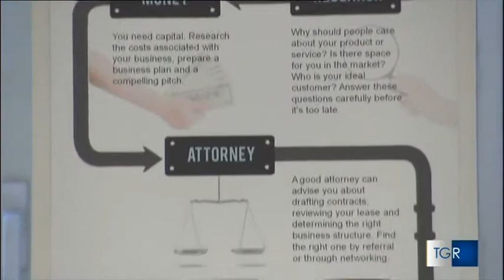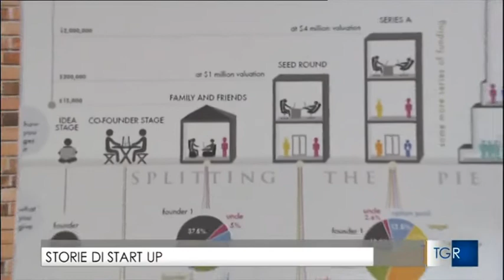tg3 Lombardia del 14 marzo 2018